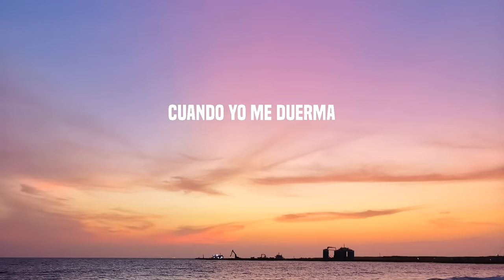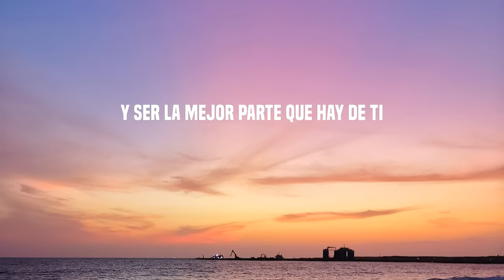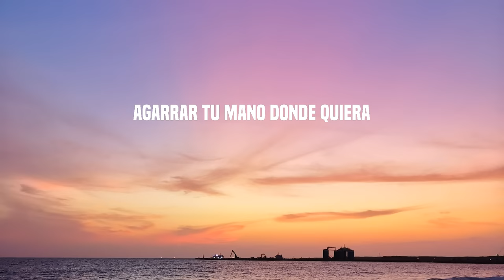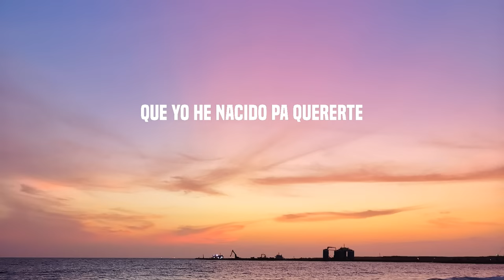Kany Garcia - Para Siempre (Letra/Lyrics)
Lyrics:

Amor déjame ser yo lo primero
Que se asome allí en tu almohada
Que tu pecho sea siempre donde apoyare mi cara
Y que hagas nudo con mis piernas
Cuando yo me duerma
Amor déjame ser siempre el deseo
Que hace que vuelvas a casa
Que aun mires mi cintura
Y quieras ser tú quién la abraza
Que en mi oido siempre duerman todas tus palabras
Y ser la mejor parte que hay de ti
Déjame abrazarte para siempre
Déjame besarte a mi manera
Agarrar tu mano donde quiera
Porque yo he nacido pa quererte
Porque yo he nacido pa quererte, amor
Yo quiero hacer vida contigo
Ser amante ser amigos
Y ser la historia favorita
Que comparten los testigos
Que conocen lo que somos
Y lo que antes fuimos
Y déjame abrazarte para siempre
Yo quiero ser tu compañera
Y solo quiero sumar a tu vida
Ser la espuma blanca en la arena
Que vive acercándose a tu orilla
Y déjame abrazarme para siempre
Que yo he nacido pa quererte